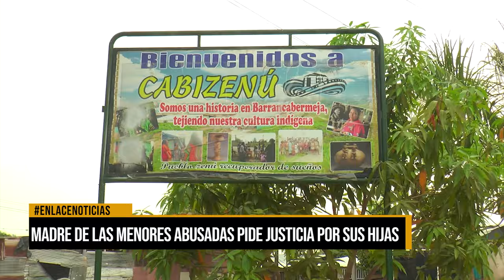Madre de las menores abusadas pide justicia por sus hijas